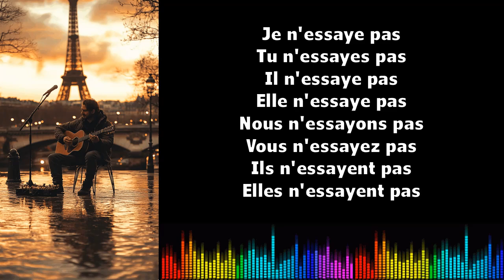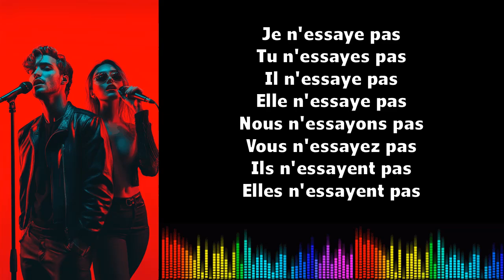♫ Imparare il francese ♫ Coniugazione I Essayer I Présent Négatif